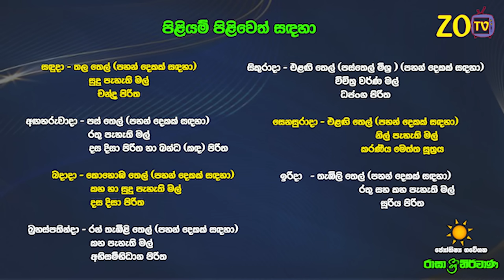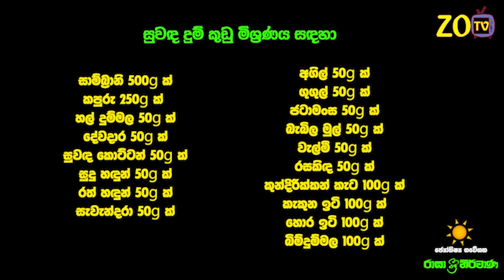මිථුන ලග්න පලාඵල 2024 ගුරු මාරුව Guru Maruwa Mithuna ZooTV Lagna Palapala Raagha Shrie Raga Sri